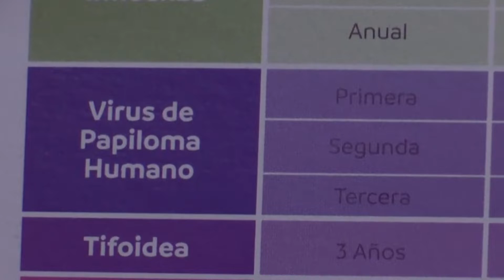Llaman a prevenir VPH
La Secretaría de Salud de Nuevo León realizó un llamado a aplicarse la vacuna contra el Virus del Papiloma Humano (VPH), disponible de forma gratuita para niñas de 1° y 2° grado de secundaria, de 13 y 14 años no escolarizadas y para mujeres entre 11 a 49 años que viven con VIH.